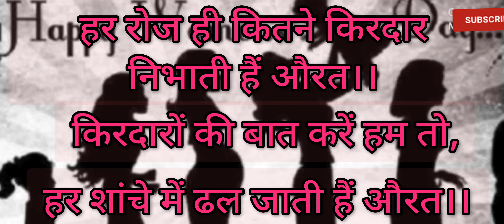🌺Happy Women's Day(2022)/SSRD Vlogger